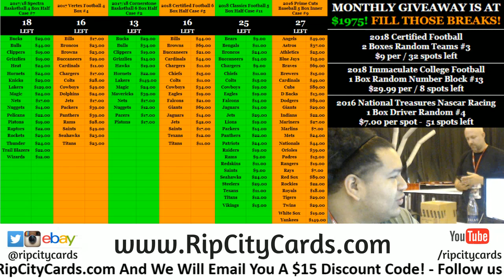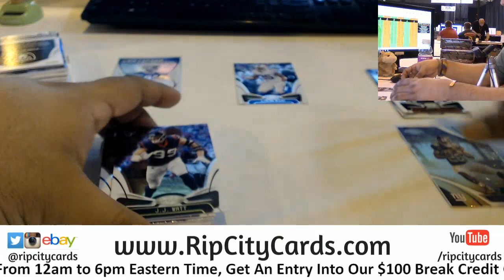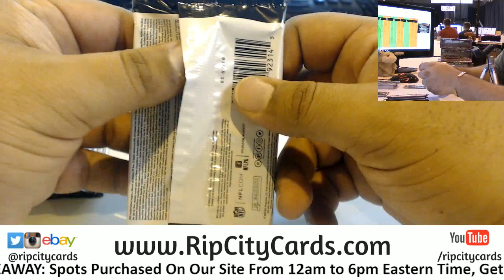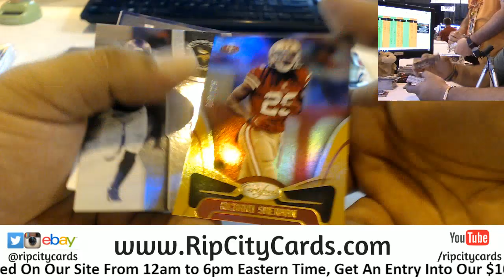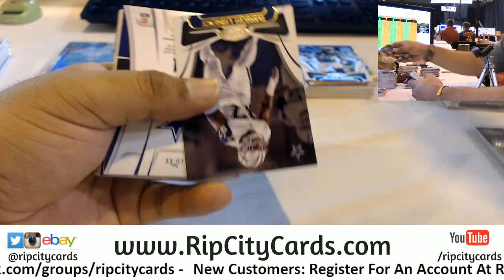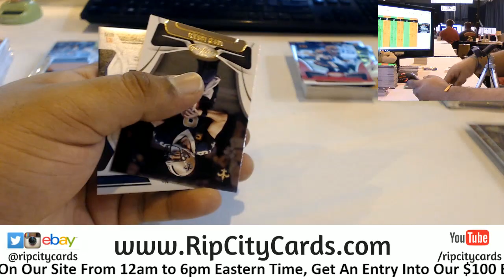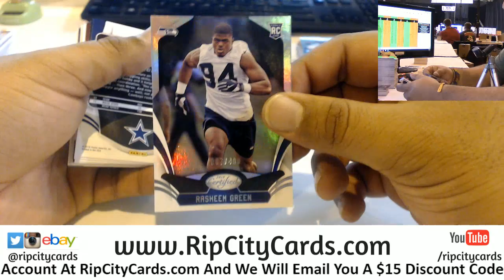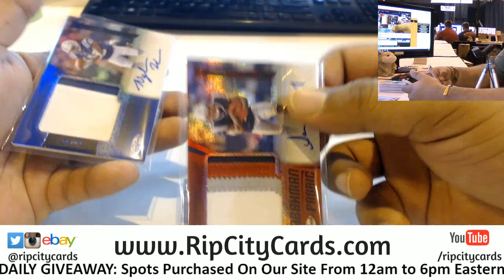2018 Certified Football 6 Box #5 EBAY